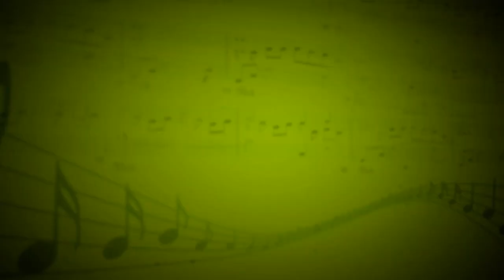«Прелюдия»ми-минор (Ф.Шопен) - Наталия Попова (Фортепиано) - Антон Чечурин